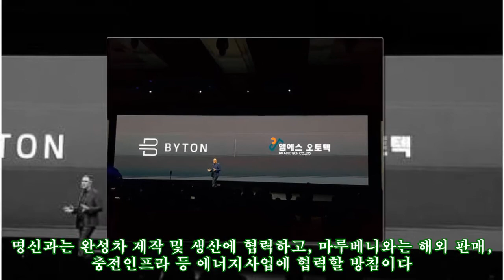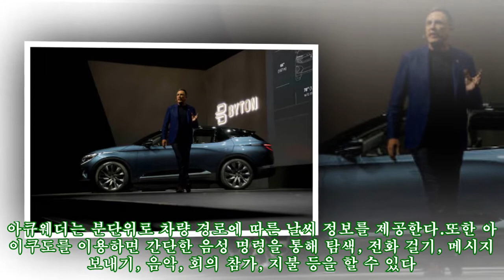[CES 2020]中바이튼, 韓명신과 日마루베니와 협력 구축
,구축,#[CES,
[CES 2020]中바이튼, 韓명신과 日마루베니와 협력 구축 ► Subscribe for more 중국 전기차 제조사인 바이튼이 우리나라 자동차부품기업 명신과 일본 마루베니 상사와 투자 등 사업협력 체계를 구축했다. 올해는 중국, 내년에는 미국과 유럽에서 판매를 시작한다. 계획대로 된다면 중국산 전기차 중에 해외로